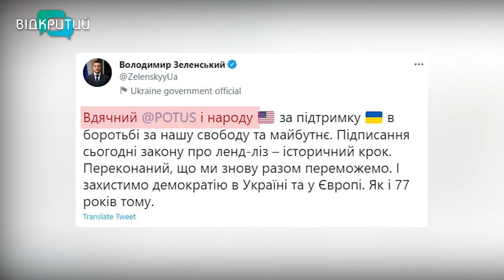Лендліз для України: що означає і що змінить у війні з росією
Історичний день для України та всього демократичного світу. Для нас це означає, що допомога від США буде ефективнішою та без бюрократичних тяганин. Свого часу лендліз допоміг повалити нацистську Німеччину. І відтоді такої програми більше не запускали. Сьогодні це історичний момент. І тепер  Україна отримуватиме стільки допомоги, скільки потребуватиме для перемоги демократії та свободи. Як лендліз має змінити хід війни росії в Україні - дивіться у нашому сюжеті.  _______________________________________________